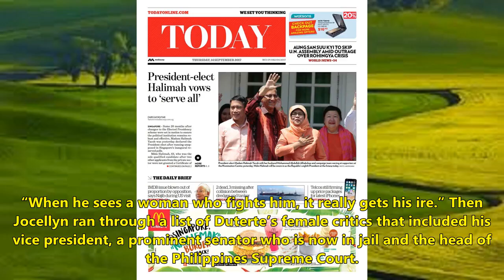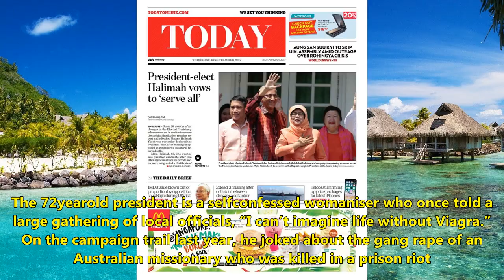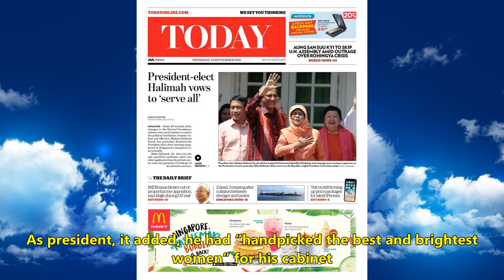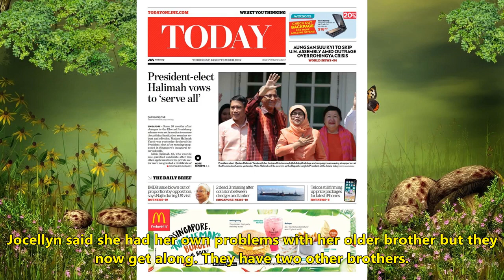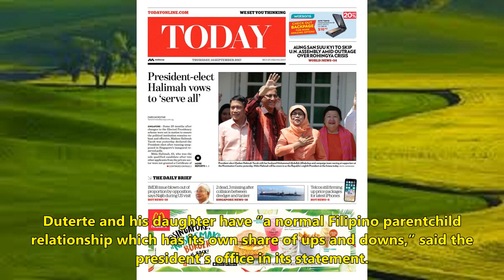All the president's women - duterte's fiercest critics and a surly political heir